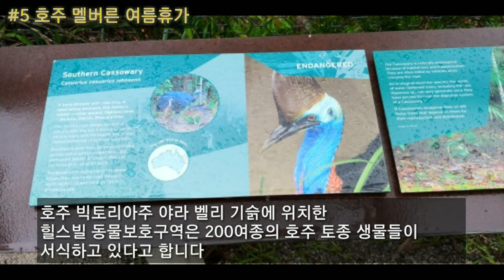멜버른 힐스빌 동물보호구역 하나의 공룡체험기 One Dinosaur Experience at Hillsville Animal Sanctuary, Melbourne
호주여행 중 야라계곡 기슭에 위치한 힐스빌 동물보호 구역에 방문하였습니다.
추운날씨지만 방학중이라 부모님들과 함께 많은 아이들이 참여하고 있었습니다.
그림자 인형극과 공룡시대 메가 동물들으 모형과 동물소리등이 매우 인상적이었습니다.
호주 부모님들의 자녀들을 향한 관심과 사랑이 매우 뜨거운 것도 알게 되었습니다.
하나네 가족과 행복한 시간에 좋은 추억을 만들어 왔습니다.
호주여행 여름휴가 공룡시대체험학습 멜버른 힐스빌 동물 보호구역 방문